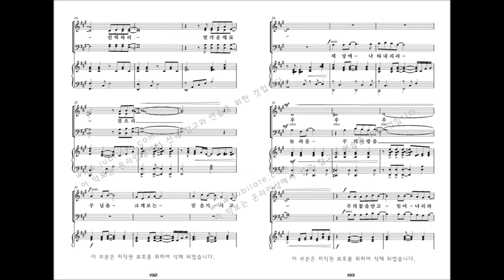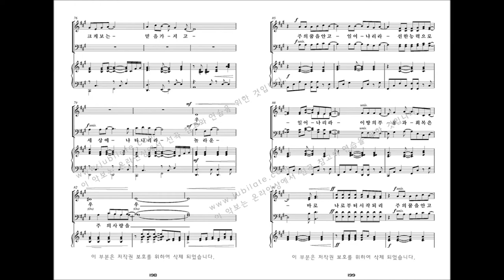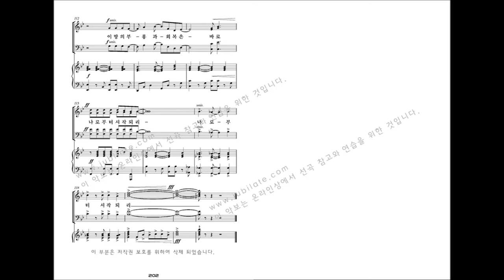[유빌라테 명품성가 33집] 20.최기욱 '나로부터 시작되리' - T